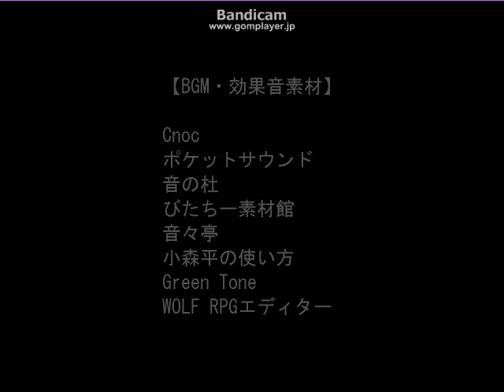どらえもんと友人O君の超ハイテンションメタリコ実況＃８（終）【ホラーゲーム】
今回のパートでさいごになります。とてもメタなゲームでしたねｗｗ
ドラクエ８、ポケモン、マイクラなどの実況もしているのでそちらの方もご視聴していただけると嬉しいです。今までのパートでキモい声連発でしたがどうでしたか？（黒歴史確定）メタリコ１につきましては気が向いたときにプレイしていくかもしれません！